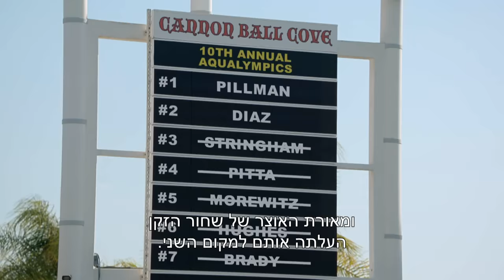הארלי באמצע | אקוואלימפיאדה | Stuck in the Middle